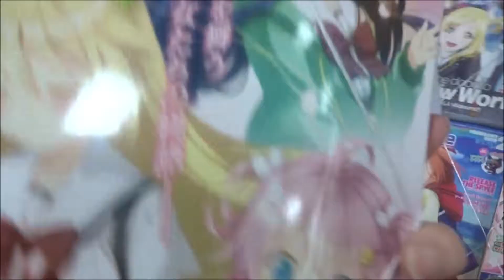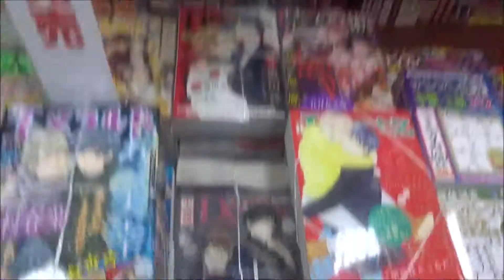電撃萌王 2019年2月号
500万回再生達成
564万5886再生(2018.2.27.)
3年間で動画1万本
Hiroshima Prefecture
Itsukushima Shrine
 毎日投稿
広島youtuber
次世代 youtuber
１日10万回再生
１００万回以上再生されている動画、チャンネル